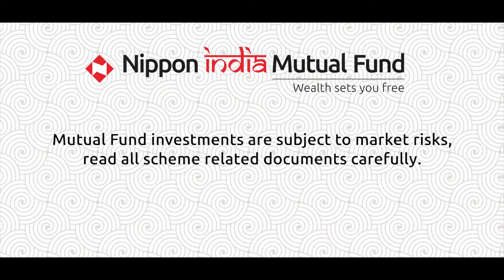New ad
Mutual fund